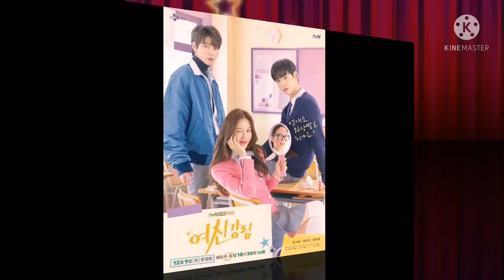Dream explanation start💞Korean & Chinese cute story's💞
ok friend see you soon keep watching.